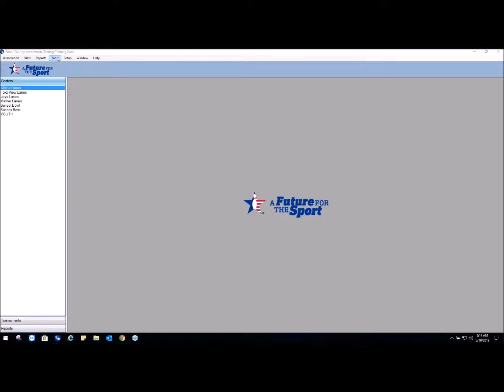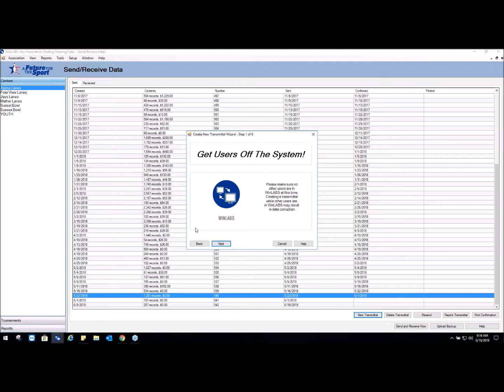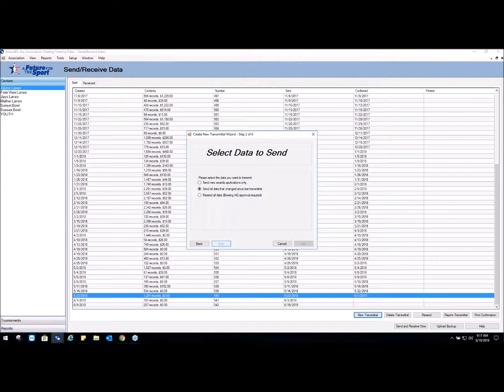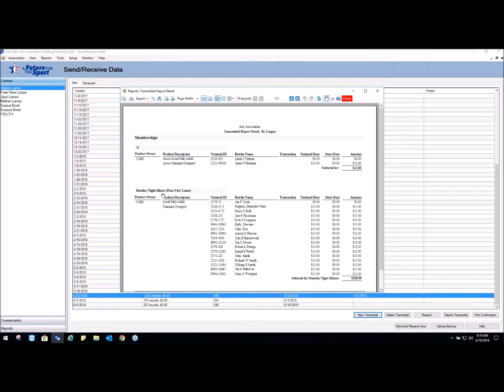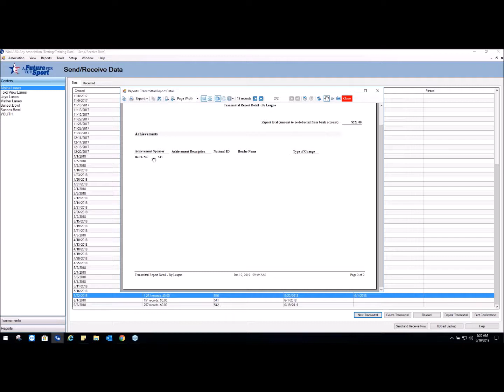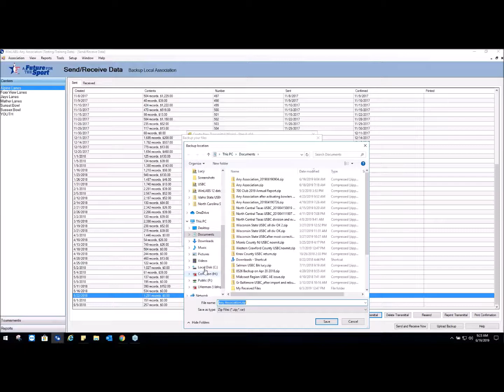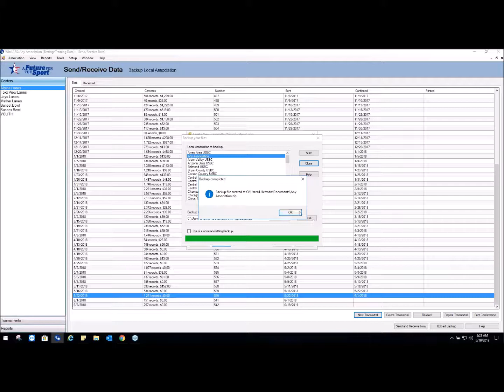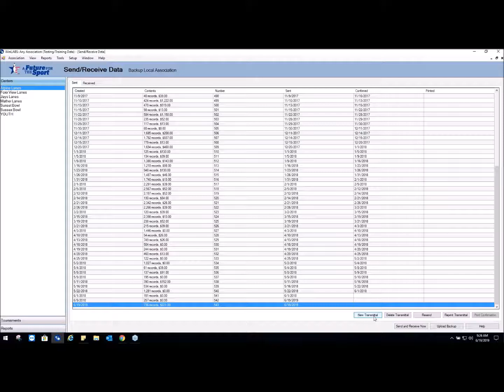WinLABS - Creating and Sending a New Transmittal